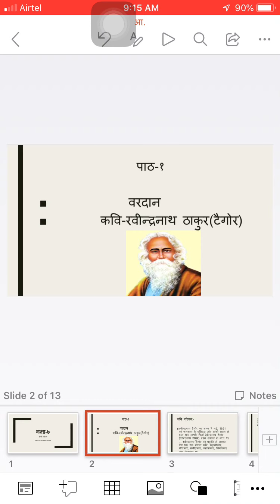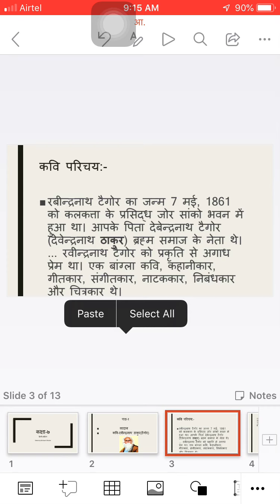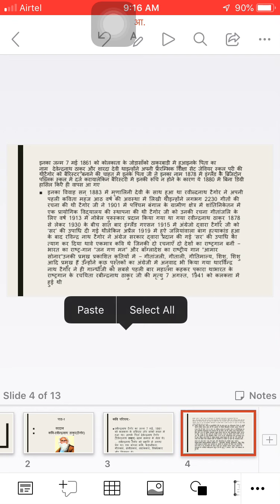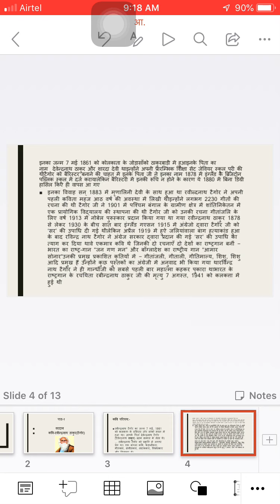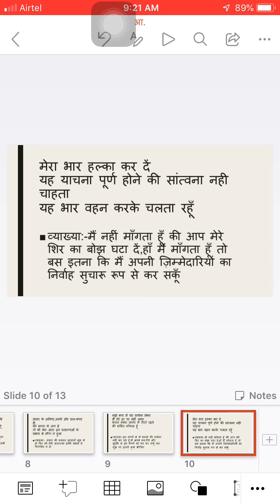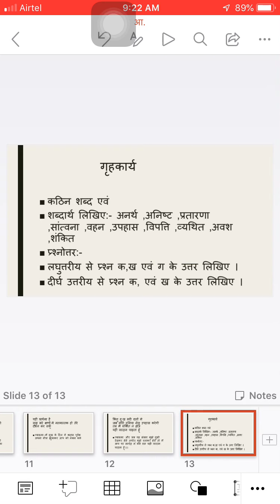Class 7 Hindi Chapter 1- Vardaan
CBSE, NCERT Class 7 Hindi Chapter 1- Vardaan